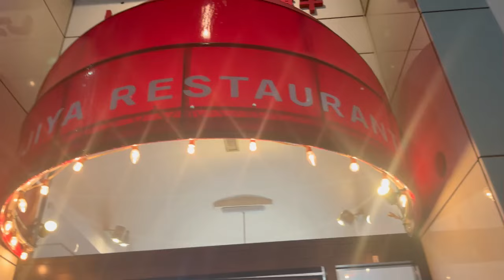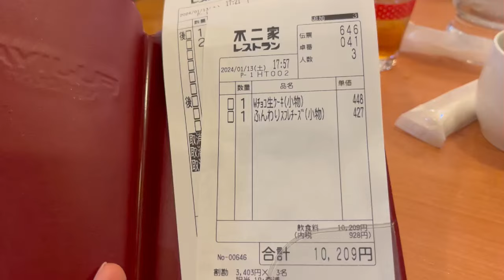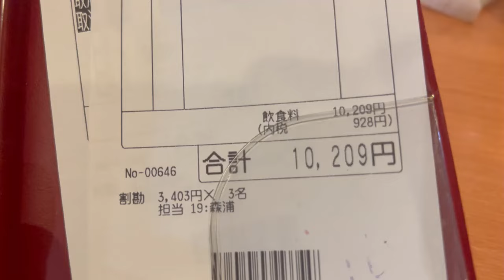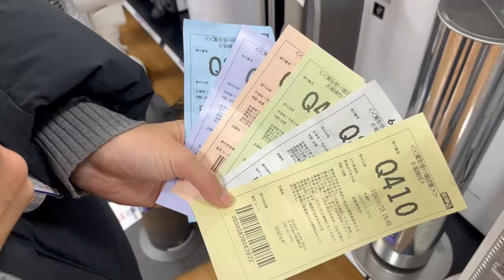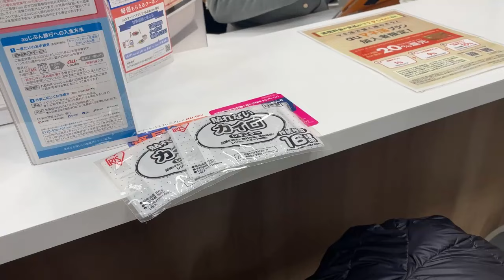私の叔父ちゃんの遺品整理。叔父ちゃんに思いを馳せながら部屋の片付け。捨てるもの・リサイクルできるものに仕分け。終活について考えた日。